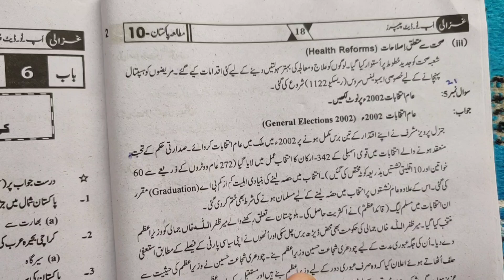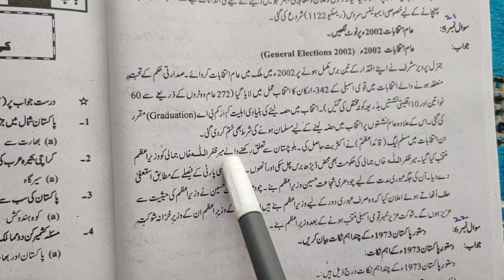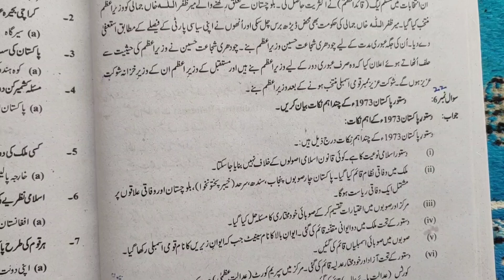L 21 Long q pk stdy 10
All Lect
link

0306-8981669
whatsap